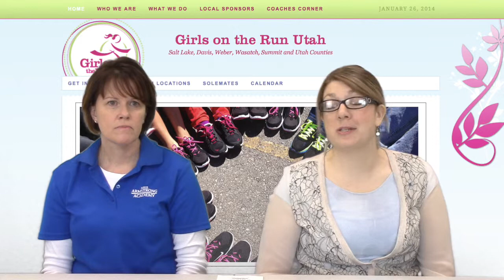Girls on the Run